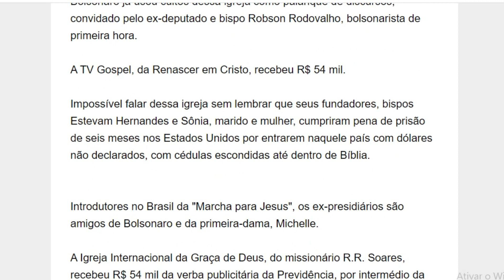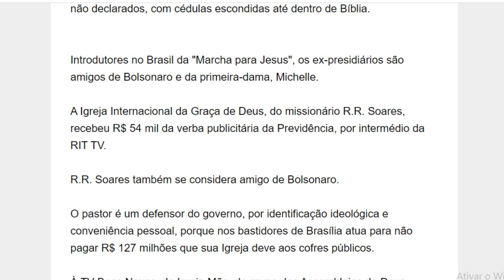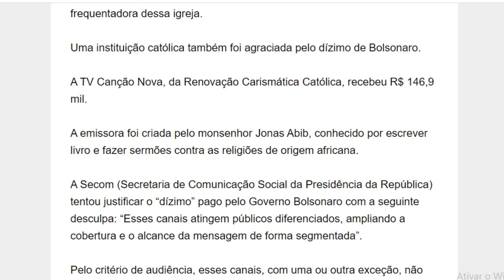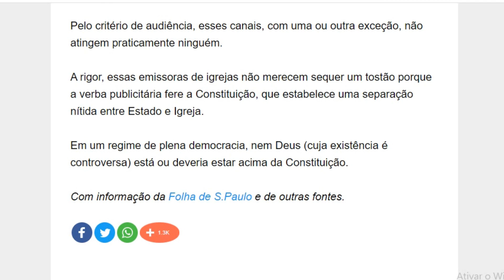Bolsonaro usa verba publicitária para pagar "dízimos" a igrejas amigas!